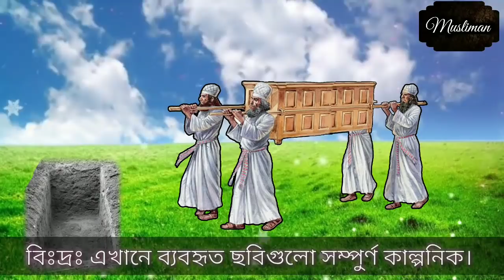যেভাবে বুঝবেন মুদ্দার ব্যক্তি জান্নাতি নাকি জাহান্নামি | যেভাবে জান কবজ হয় | Musliman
বারা ইবনে আজেব (রা.) থেকে বর্ণিত, নিশ্চয়ই ঈমানদারের যখন দুনিয়া থেকে বিদায় নিয়ে পরকালের পথে যাত্রার সময় ঘনিয়ে আসে, তখন উজ্জ্বল শুভ্র চেহারার ফেরেশতারা তাঁর কাছে নেমে আসেন। তাঁদের চেহারাগুলো যেন একেকটি সূর্য। তাঁদের সঙ্গে থাকে জান্নাতি কাপড় ও জান্নাতি সুগন্ধি। তাঁরা তাঁর কাছে বসে পড়েন। তারপর ওফাতের ফেরেশতা এসে তাঁর মাথার পাশে বসে বলেন, হে পবিত্র আত্মা! আল্লাহর ক্ষমা ও সন্তুষ্টির দিকে বেরিয়ে এসো।